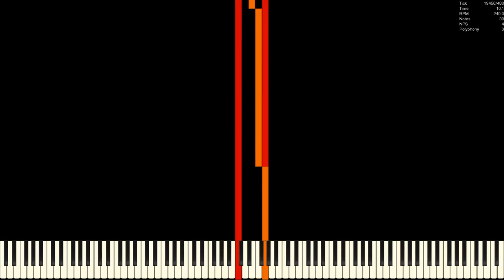[Black MIDI] 1 Octave Challenge 2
i'm lazy so I uploaded this

Used Program: UMP, FFmpeg
Used Soundfont: Khor Keys 4.sfz
Used Synth: Keppy's MIDI Converter (1,000 Voices)

SF used: Khor Keys Concert Grand 4

MIDI Info

File Size: 62.15KiB
Resolution: 480
Tracks: 18
Notes: 7,868
Memory to Open: 392.28KiB
Duration: 20.5
Tempo: 240.00

Overlapping Notes: 0～56 Hashtags (ignore): blackmidi midi nutmidi orangepaprika67 danidanijr dream2504 piano impossiblepiano notes bpm #2023